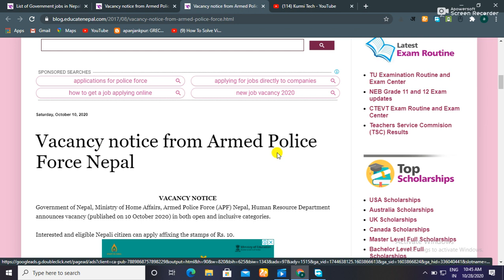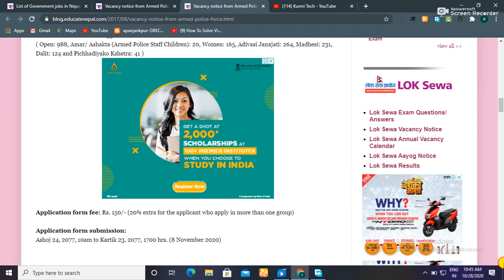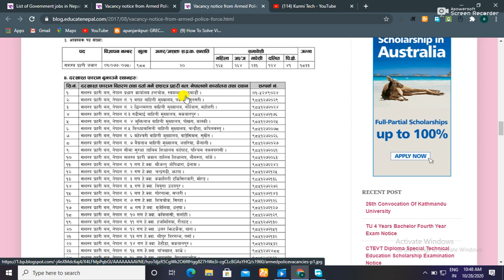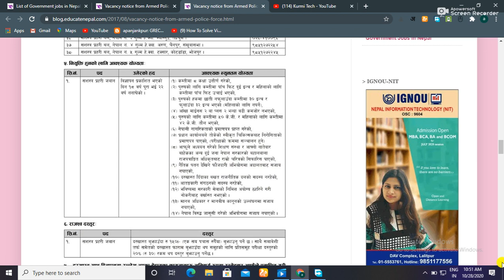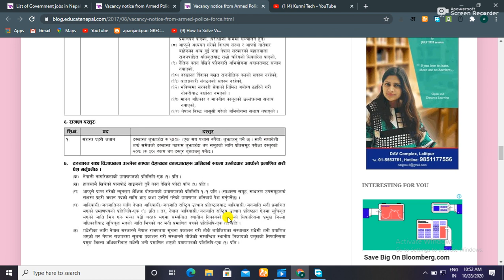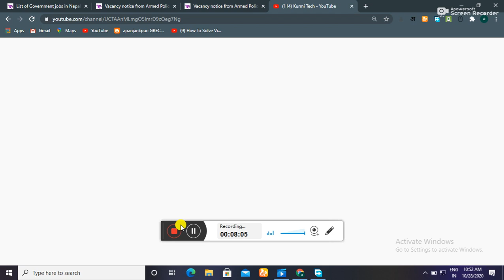Vcancy Notice From Army Police Force In Nepal || Nepal Army Vacancy From Online For Nepal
Hi
   kurmi tech
About this vedio

 Nepal Army Vacancy From Online For Nepal
Vcancy Notice From Army Police Force In Nepal
vacancy notice
vacancy from nepal army
nepal army police force
nepal police force
vacancy from
notice

Instagram id
Ramsukh1992